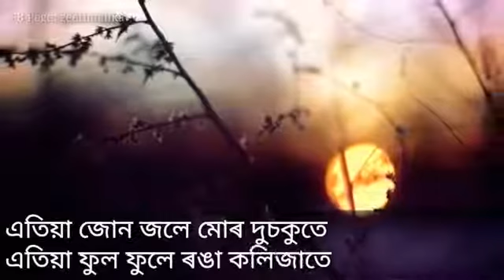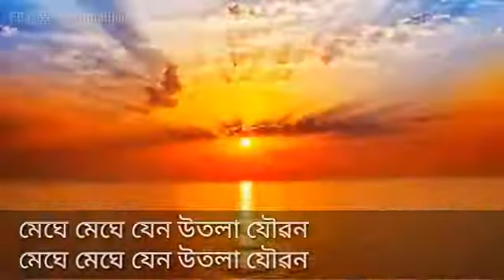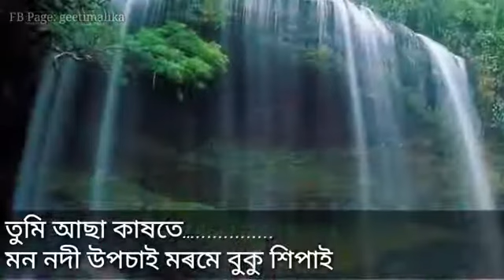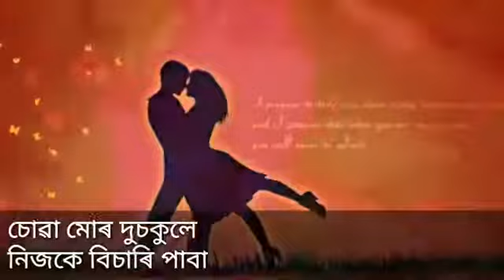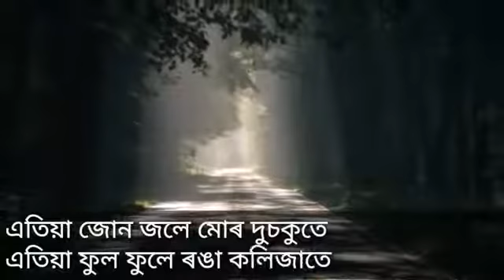Atiya Jonake - Zubeen - Sobdo - Lyrical - এতিয়া জোনাকে - জুবিন ....